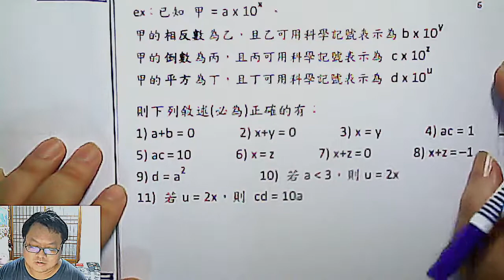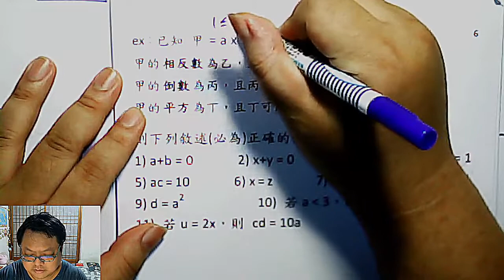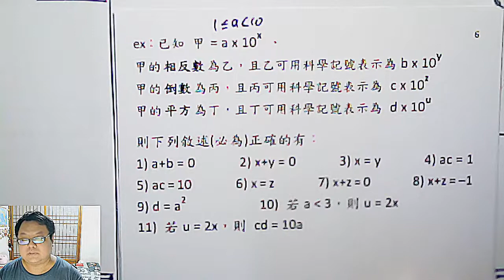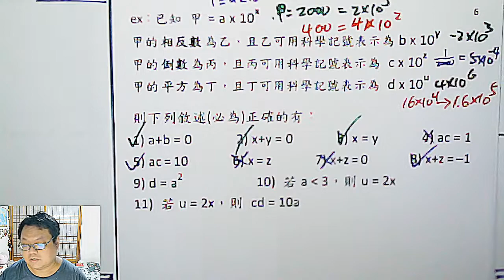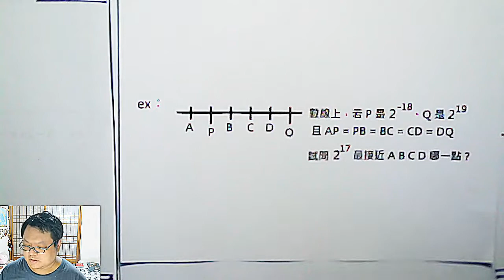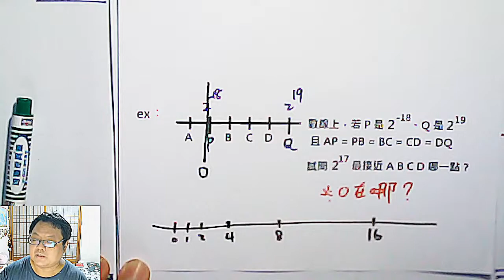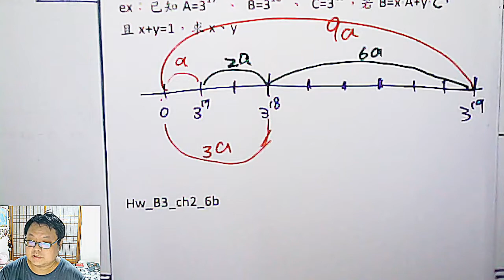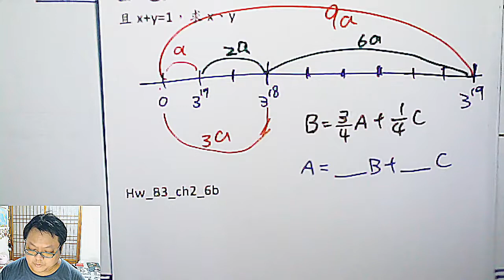高二上數學 第二章 04 指數、次方、科學記號 《高一上適用》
更正，本集第一個題組，題目應該加上「a ≠ 1」的限制，不然一些題目設計的特色會失效。

本集：以「指數大小的概念」與「科學記號推想」為設計核心的有趣題目